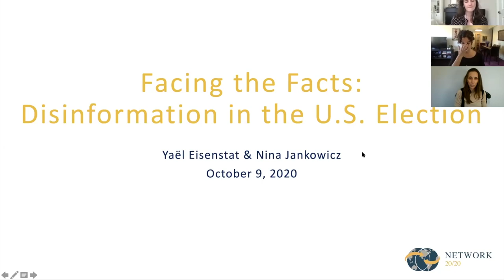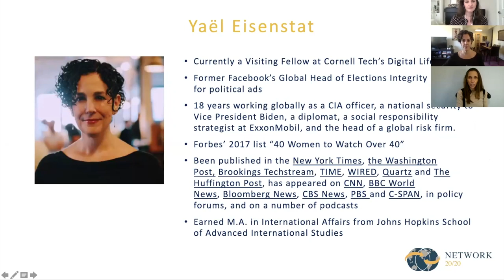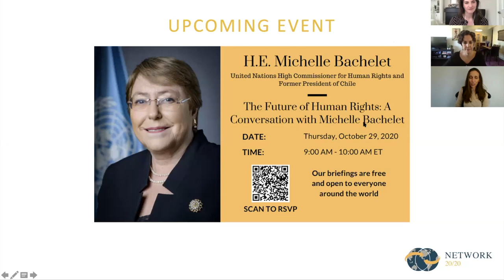Facing the Facts: Disinformation in the U S Election - Nina Jankowicz & Yaël Eisenstat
In order for democracies to guarantee free and fair elections, citizens must have access to reliable information about the candidates for whom they will cast their votes. However, though it is easier than ever to find political content in today’s digital age, there is an increasing chance that the information voters encounter online has been falsified or misconstrued by foreign governments, non-state actors, or even the candidates themselves. How do disinformation campaigns spread so rapidly, and what effect are they having on the 2020 United States Presidential Election? Join Yaël Eisenstat, Visiting Fellow at Cornell Tech’s Digital Life Initiative, and Nina Jankowicz, Disinformation Fellow at The Wilson Center to discuss these questions.

Follow us at:
Yaël is a Visiting Fellow at Cornell Tech’s Digital Life Initiative, where she works on technology’s effects on civil discourse and democracy and teaches a graduate course on “Tech, Media and Democracy.” In 2018, she was Facebook’s Global Head of Elections Integrity Operations for political ads. Previously, she spent 18 years working around the globe as a CIA officer, a national security advisor to Vice President Biden, a diplomat, a corporate social responsibility strategist at ExxonMobil, and the head of a global risk firm. Yaël works with governments, tech companies, and investors focused on the intersection of ethics, tech, and policy, including as a Researcher-in-Residence at Betalab, an early-stage cohort-based investment program with the singular goal of catalyzing startup activity around “Fixing The Internet”.
Yaël has become a key voice and public advocate for transparency and accountability in tech, particularly where the real-world-consequences affect democracy and societies around the world. Her recent TED talk addresses these issues and proposes ideas for how government and society should hold the companies accountable. Her other press on the subject and a more complete bio are found on her website.

Nina Jankowicz studies the intersection of democracy and technology in Central and Eastern Europe. She is the author of How To Lose the Information War: Russia, Fake News, and the Future of Conflict (Bloomsbury/IBTauris). Ms. Jankowicz has advised the Ukrainian government on strategic communications under the auspices of a Fulbright-Clinton Public Policy Fellowship. Her writing has been published by The New York Times, The Washington Post, The Atlantic, and others. She is a frequent television and radio commentator on disinformation and Russian and Eastern European affairs. Prior to her Fulbright grant in Ukraine, Ms. Jankowicz managed democracy assistance programs to Russia and Belarus at the National Democratic Institute for International Affairs. She received her MA in Russian, Eurasian, and East European Studies from Georgetown University’s School of Foreign Service, and her BA from Bryn Mawr College.